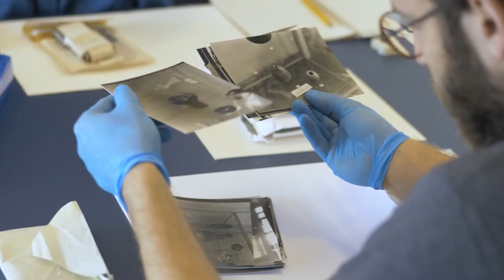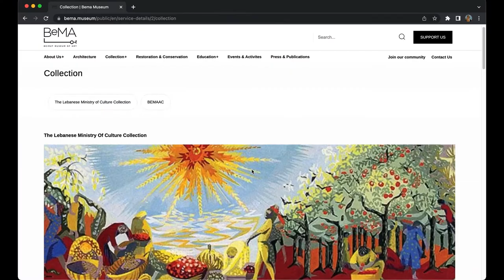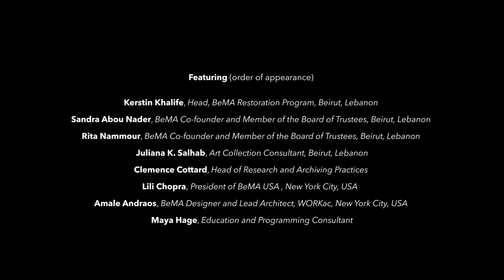BeMA's Programs - Restoration, Education, Research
While works progress on the building, largely supported by generous donors who believe that art and culture are necessities for a better Lebanon, a high standard of museum programs has been operating in the background. With department heads for Educational, Restoration, and Research programs, BeMA has inaugurated its mission to create social change and become a beacon of cultural exchange on an international scale.